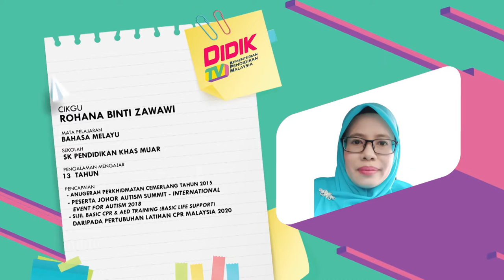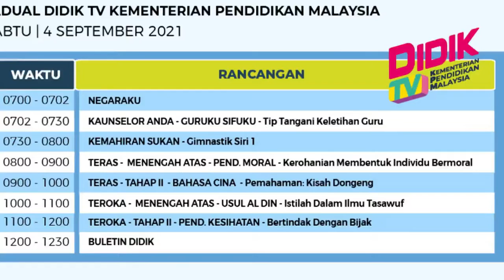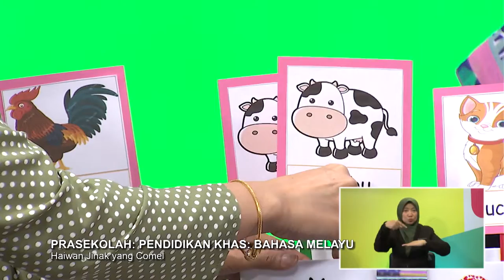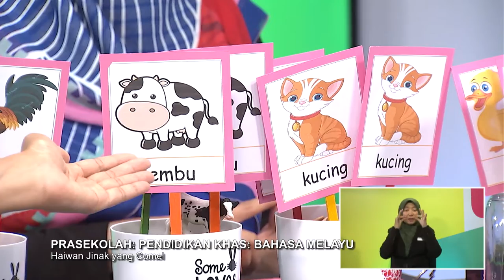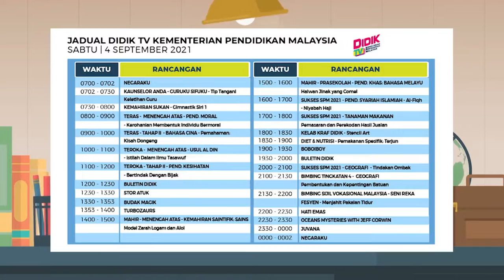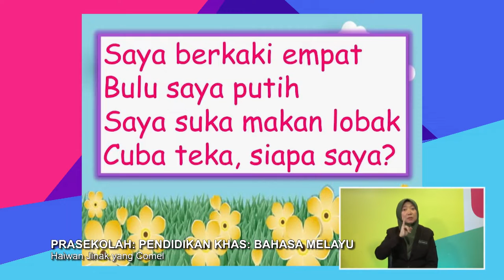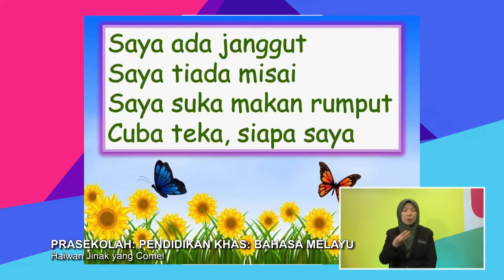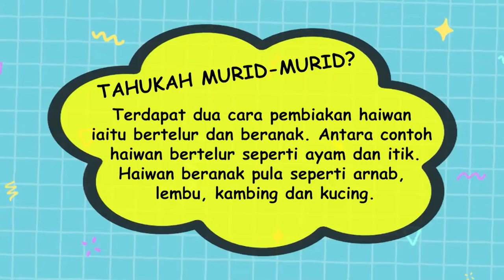DidikTV Mahir Ep 353 Prasekolah Pendidikan Khas Bahasa Melayu Haiwan Jinak Yang Comel